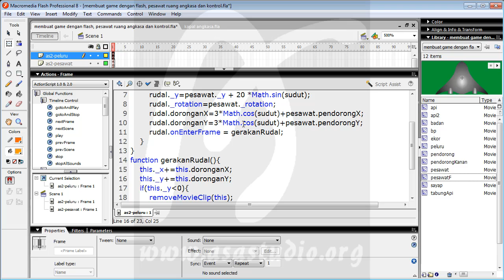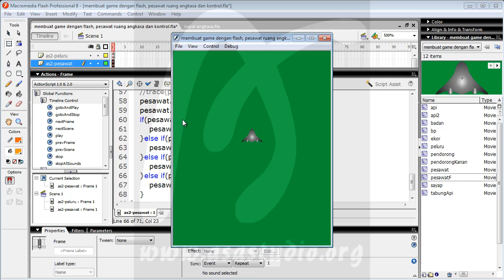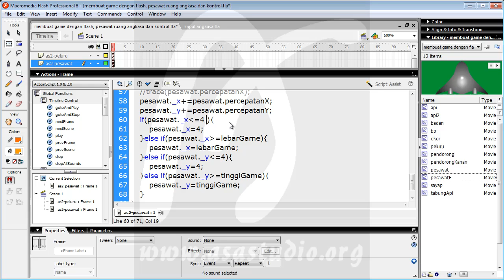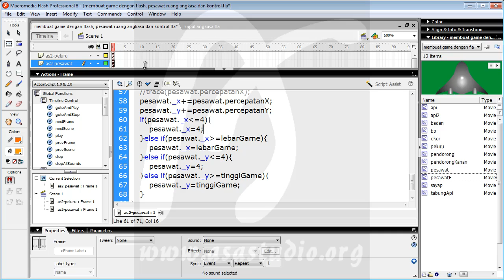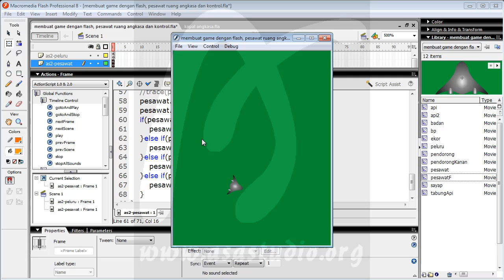Membuat Game Flash Actionscript 2, 27, Pesawat Ruang Angkasa dan Kontrol, Memberi Fungsi Tembakan